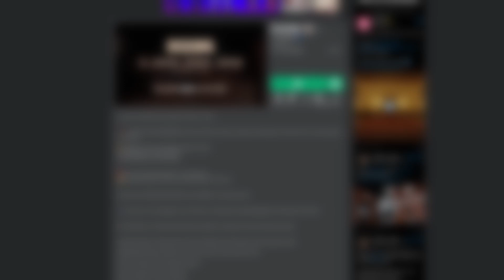Roblox DOORS Floor 2 *NEW* Challenges?? (Everything Explained + Leaks)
In this video, I'll be discussing about the new tweet @RediblesQW posted on Twitter about a day ago regarding the new hosting game mechanic coming very soon to VIP servers. Keep in mind that none of the info mentioned in this vid has been 100% confirmed yet. Enjoy! :D